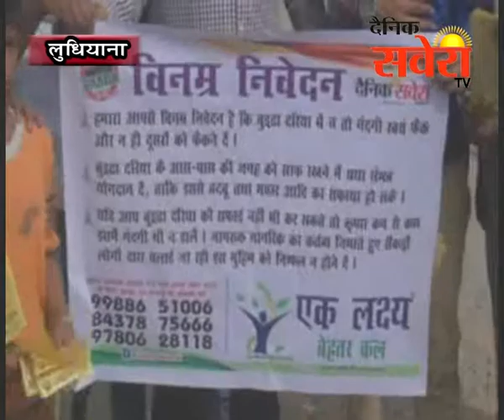'एक लक्ष्य बेहतर कल' संस्था बुडढे नाले के किनारे की सफाई